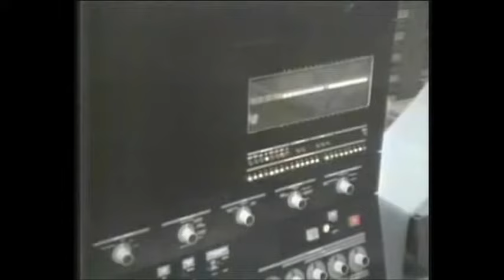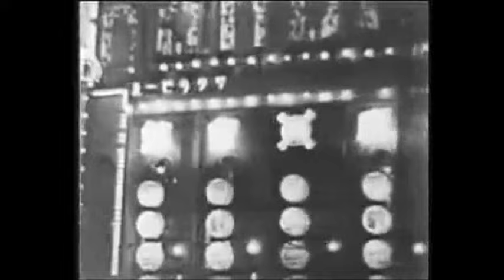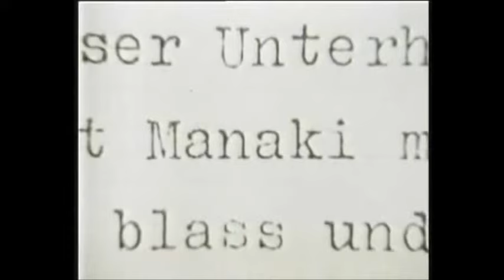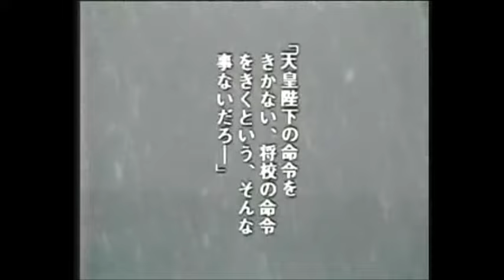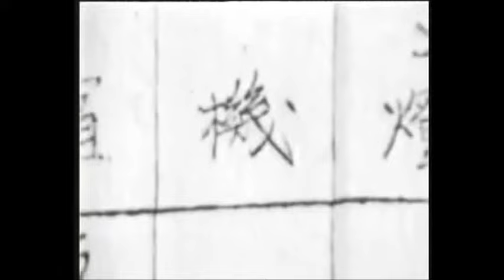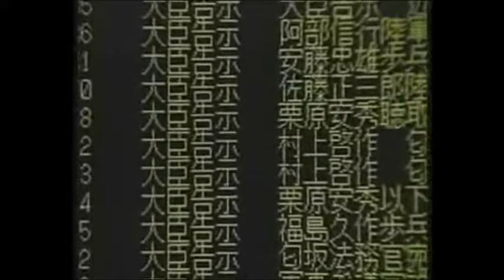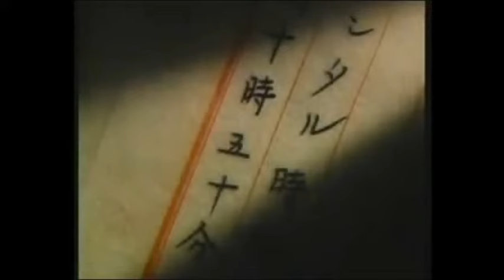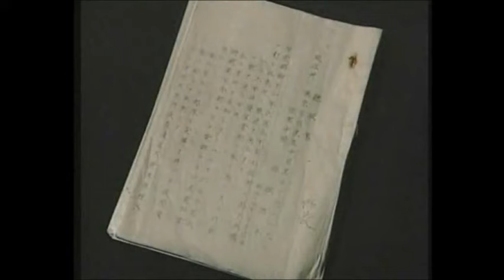二・二六事件秘録